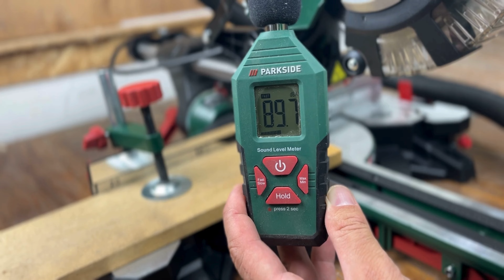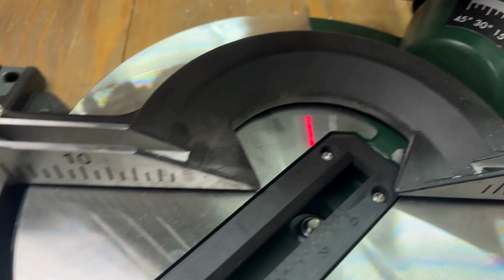TEZGAHLI GÖNYE KESME Parkside PZKS 2000 B2 TÜRKÇE TURKISH LIDL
Bu videoda, ahşap, plastik ve hatta metallerde hassas kesimler için mükemmel, güçlü ve çok yönlü bir araç olan Parkside Kayar Bileşik Gönye Testereyi kutusundan çıkarıp test edeceğiz. Ayarlanabilir açılar, kayar mekanizma ve güçlü motor gibi temel özelliklerini inceleyerek gerçek yaşam durumlarında nasıl performans gösterdiğine dair kapsamlı bir ilk bakış sunacağız.

İster kendin yap meraklısı olun ister profesyonel, bu gönye testere yüksek doğruluk ve rahatlık vaat ediyor. Ayrıntılara dalıp bazı pratik kesme görevleriyle test ederken bizi izlemeye devam edin!

Herhangi bir sorunuz veya öneriniz varsa aşağıya yorum bırakın!